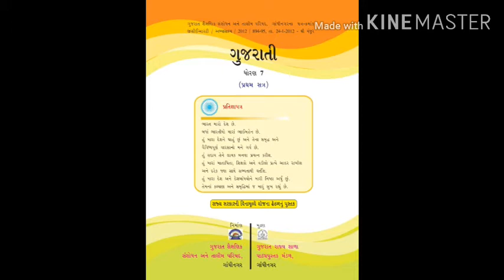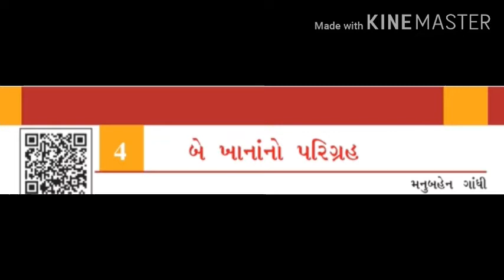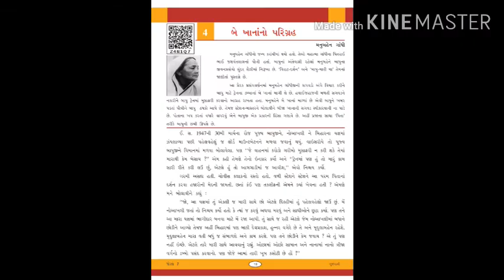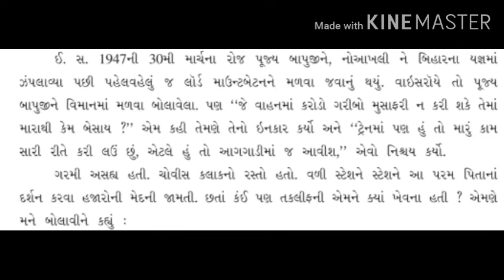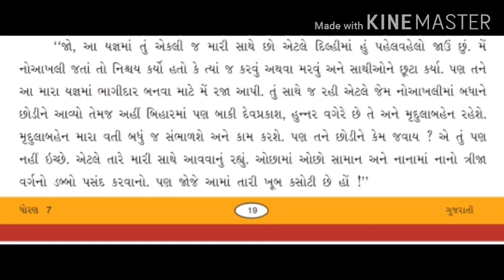Std 7 Gujrati chapter 4 part 1 ધોરણ 7 ગુજરાતી પાઠ 4 બે ખાનાંનો પરિગ્રહ (ભાગ 1)